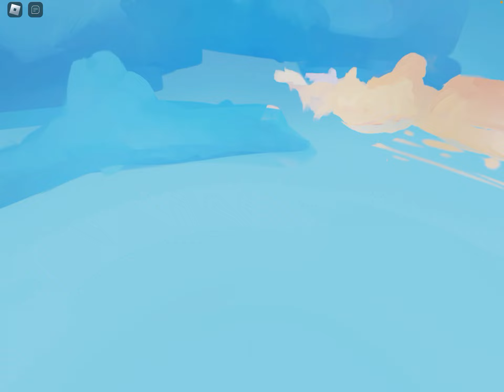Playing duels using the nyx kit for the first time